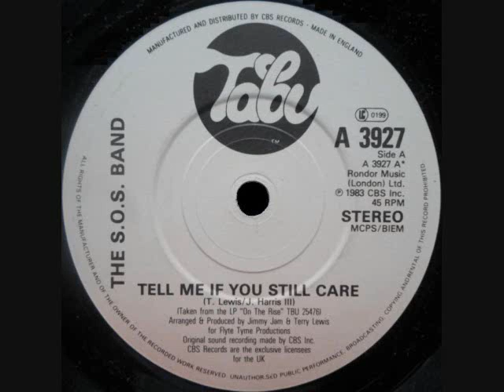Tell Me If You Still Care - SOS Band